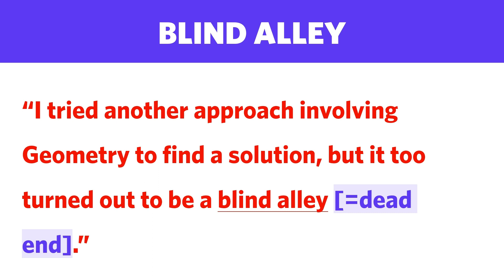Why do we use "Blind Alley" to refer to a situation with no way forward? — Video [194/300]